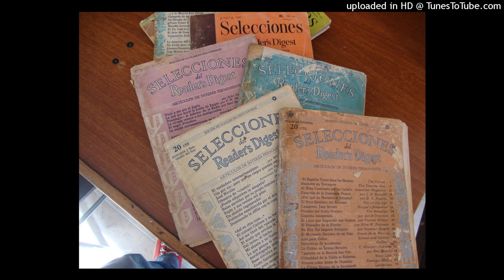año 1941. "EL ESPÍRITU TRISTE SECA LOS HUESOS"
Soy Sergio Munera Martinez de Colombia, departamento de Antioquia. Estoy compartiendo con el mundo lecturas de las revistas selecciones de Reader´s Digest de decadas de 1940 y 1950. Este articulo escrito por Winfred Rhoades, trata sobre la salud. Todos creemos que la salud es solo cuestión de órganos y sentidos y nos olvidamos por completo que nuestra psiquis, nuestra alma, nuestro espíritu también tienen que ver mucho, tal vez demasiado en nuestra salud física y mental.